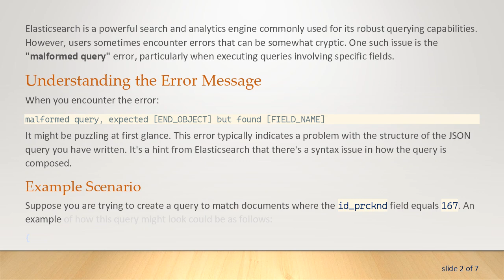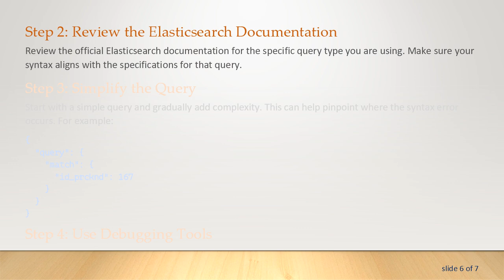Troubleshooting Malformed Query Errors in Elasticsearch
Summary: Discover how to identify and fix the common "malformed query" error in Elasticsearch when querying with specific field names.

Elasticsearch is a powerful search and analytics engine commonly used for its robust querying capabilities. However, users sometimes encounter errors that can be somewhat cryptic. One such issue is the "malformed query" error, particularly when executing queries involving specific fields.

Understanding the Error Message

It might be puzzling at first glance. This error typically indicates a problem with the structure of the JSON query you have written. It's a hint from Elasticsearch that there's a syntax issue in how the query is composed.

Example Scenario

Suppose you are trying to create a query to match documents where the id_prcknd field equals 167. An example of how this query might look could be as follows:

While this seems straightforward, if not properly formatted, this could trigger the malformed query error.

Common Pitfalls Leading to Malformed Query Errors

Here are some frequent issues that can lead to such errors:

JSON Syntax Errors

Ensure that the JSON structure is correct. Missing commas, braces, or colons can all lead to syntax errors, causing Elasticsearch to throw a malformed query error. For instance:

Nesting Issues

Check the nesting of objects within the query. Each JSON object should be properly nested and closed before starting another key-value pair.

Data Type Conflicts

Make sure the data types in your query match what Elasticsearch expects. For example, ensure you are using an integer in the query if id_prcknd is an integer type field.

Extra or Missing Fields

Elasticsearch expects JSON objects to end correctly. If additional, unexpected fields or incorrect closing tags are provided, Elasticsearch will throw the expected [END_OBJECT] but found [FIELD_NAME] error. Consider the following incorrect query:

Diagnosing and Fixing the Error

Step 1: Validate JSON

First, confirm that your JSON is valid. Use JSON validators available online to ensure the structure is correctly formatted.

Step 2: Review the Elasticsearch Documentation

Review the official Elasticsearch documentation for the specific query type you are using. Make sure your syntax aligns with the specifications for that query.

Step 3: Simplify the Query

Start with a simple query and gradually add complexity. This can help pinpoint where the syntax error occurs. For example:

Step 4: Use Debugging Tools

Elasticsearch plugins and GUI tools can help visually check and debug your queries.

Conclusion

Encountering "malformed query" errors in Elasticsearch is a common hurdle. Such errors usually stem from JSON formatting issues or unexpected field values. By methodically validating your JSON and understanding typical pitfalls, you can effectively troubleshoot and resolve these errors. Correcting these issues ensures your queries run smoothly, bringing the full power of Elasticsearch's search and analytics capabilities to bear.

Happy querying!